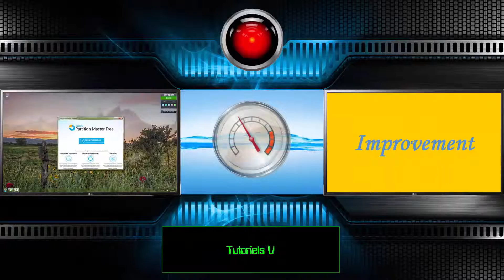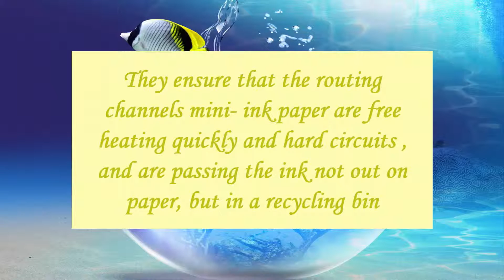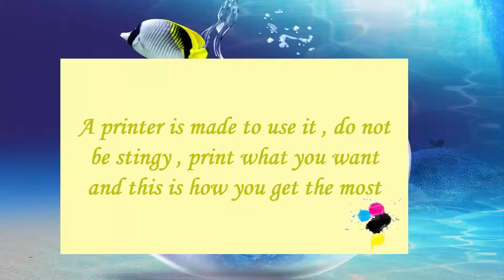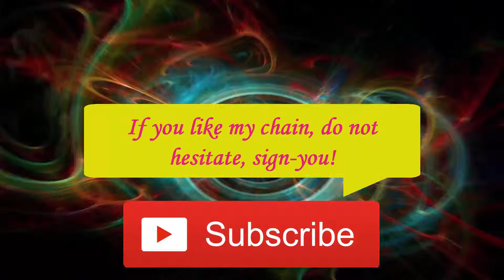[Vidéo N°40] Why let his standby printer [Tuto PC informatique]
Windows PC tutorial ; optimize ; Increase performance ; Clean; Maintain, Accelerate , Secure , Tips & Tricks office and Gamers [Tuto informatique#Vidéo N°]